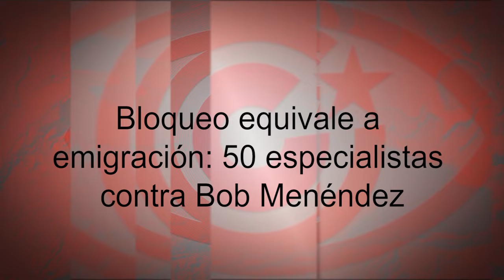Bloqueo equivale a emigración: 50 especialistas contra Bob Menéndez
Cubainformación TV – Basado en un texto de Michel E. Torres Corona – Granma.- En mayo, 20 congresistas del Partido Demócrata de EEUU pidieron al presidente Joe Biden levantar las “sanciones” contra Cuba y Venezuela.